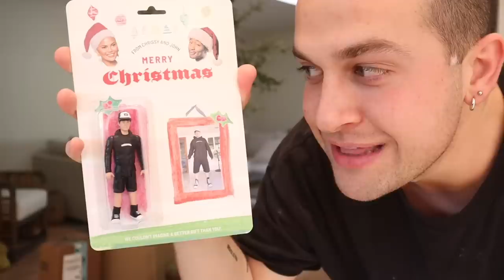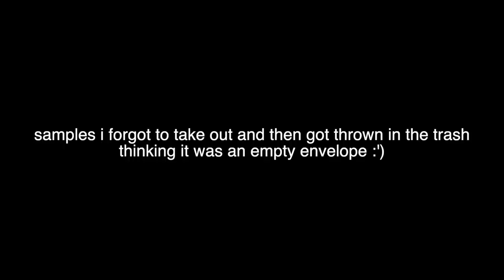Things I Forgot I Bought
** in this dysfunctional episode, its no surprise that I buy things to feel something (mom please dont text me about this I know I know) but after going to Delaware for a month, I didnt realize how many things I forgot I bought until Andrew Lowe kept sending me pics of more and more packages so enjoy this hot mess!

UBER: uberchris93
LYFT: chris498846
GETT: GTJQQJT
UBER EATS: eats-uberchris93
POSTMATES: FLDCN